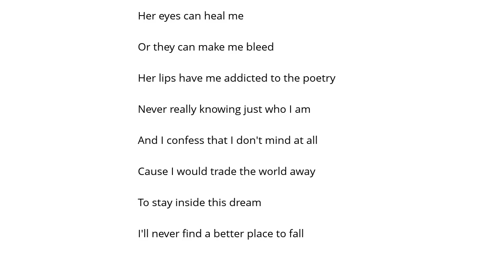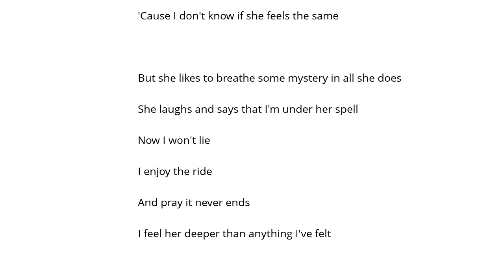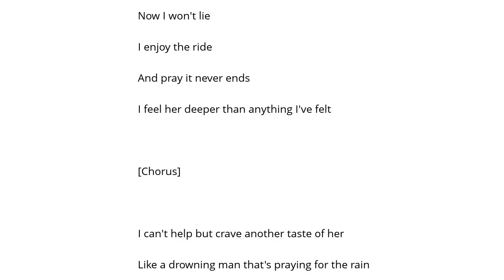Santana Brown Skin Girl feat Bo Bice Şarkı Sözü